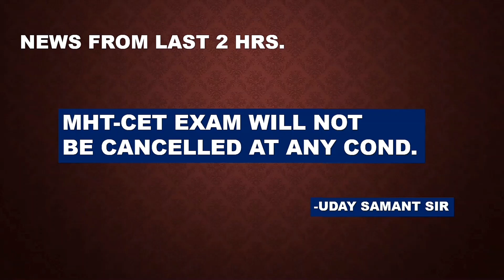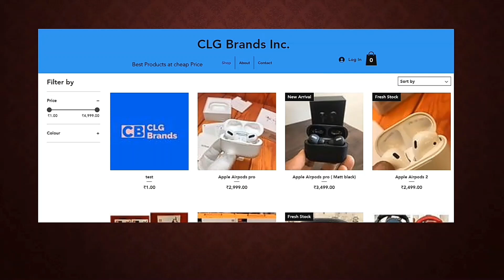MHT-CET Exam नही होगी?Latest Updates By Government.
MHT-CET Exam नही होगी?Latest Updates By Cet Cell.The information in this video is fully factual and verified from Wikipedia! So don't worry my friends and make the most of it!
If you want me to upload videos on a specific topic, please drop it in the comments section!

Do shop..